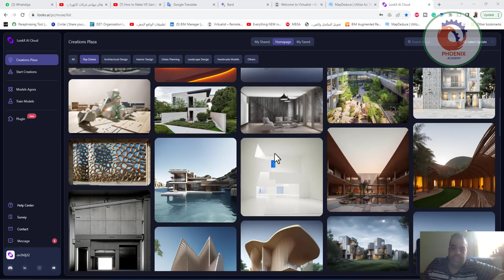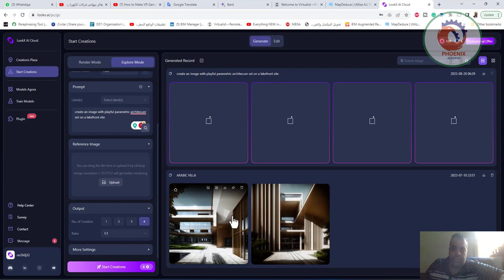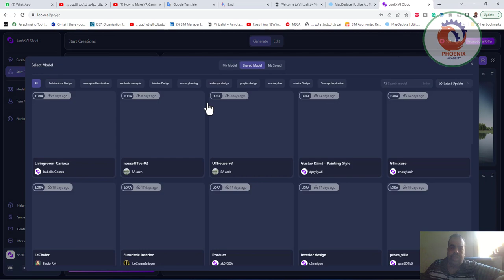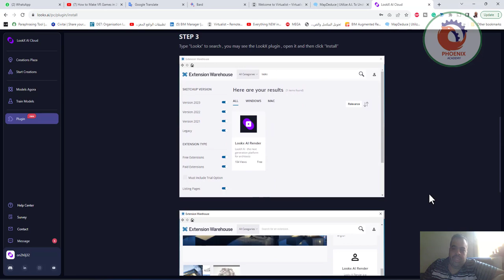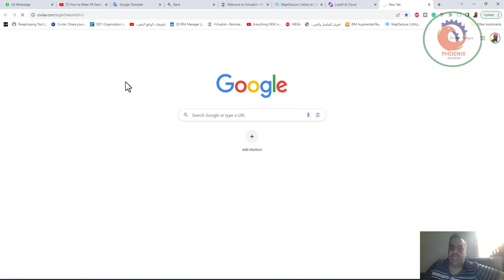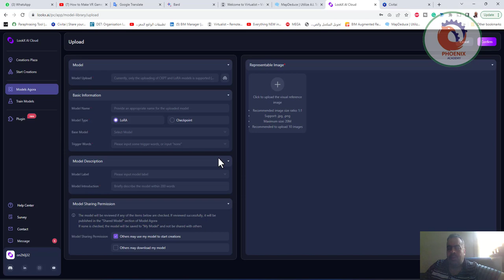lookx ai تكوين التصاميم المعمارية بالذكاء الاصطناعي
❤️ روابط التواصل
✅ انستجرام